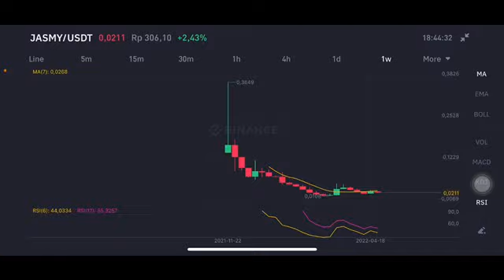JASMY COIN PRICE PREDICTION | JASMY COIN REBOUND ? JASMY COIN ANY HOPE ? 😱😱